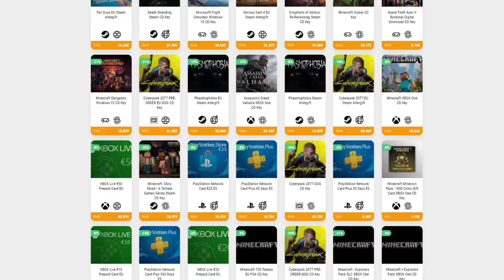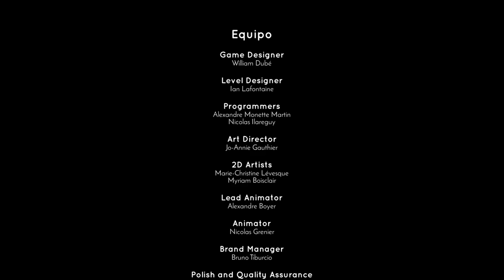AL VALHALLA (FINAL) • Jotun Valhalla Edition - Episodio 03